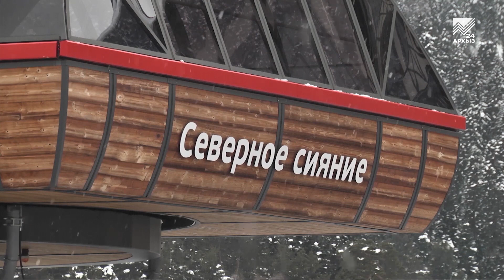Курорт «Архыз» обзаведется новой канатной дорогой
Курорт «Архыз» станет еще привлекательнее для туристов.

Там вскоре стартуют работы по возведению новой канатной дороги общей протяженностью около полутора километров и пропускной способностью до 1800 человек в час. Это будет четырехместная канатная дорога с отцепляемыми креслами.

А нужна она курорту, чтобы, с одной стороны, разгрузить учебные склоны туристической деревни Романтик, а с другой, привлечь больше туристов на Лунную Поляну.

Параллельно в «Архызе» ведется работа для полноценного запуска северного склона курорта.